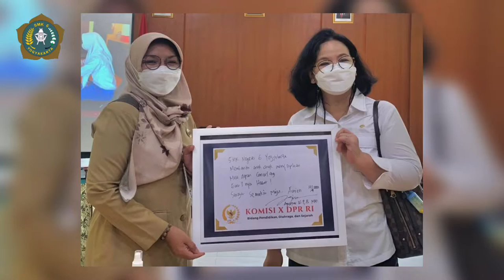KUNJUNGAN KOMISI X DPR RI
Senin, 18 Maret 2022, SMKN 6 Yogyakarta mendapatkan visitasi dari Komisi X DPR RI yang didampingi oleh jajaran Pemda DIY. Rombongan ini dipimpin oleh Wakil Ketua Komisi X DPR RI,  Ibu Agustina Wilujeng Pramesti, S.S., M.M.  Agenda dari kunjungan ini untuk meninjau keterlaksanaan KBM / PTMT serta praktik baik pelaksanaan TEFA.